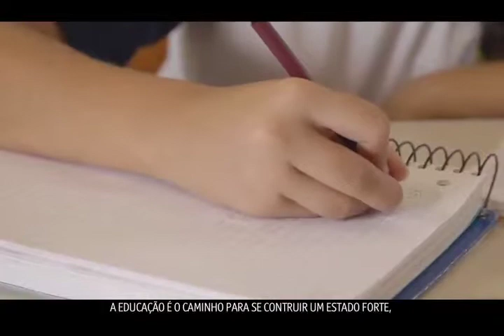Documentário Prêmio Aluno - Governo de Goiás